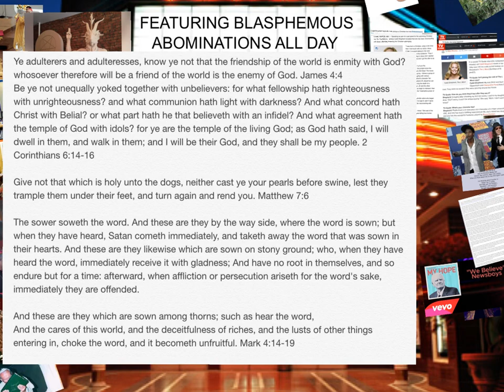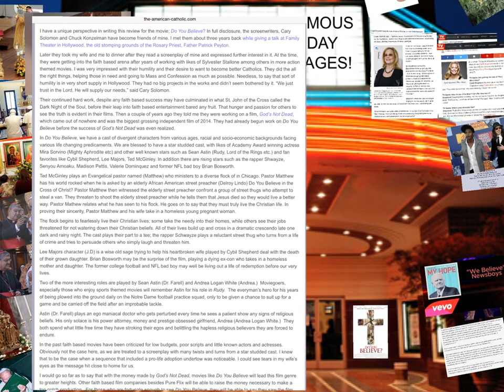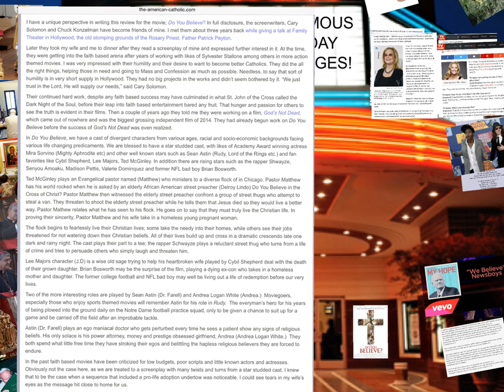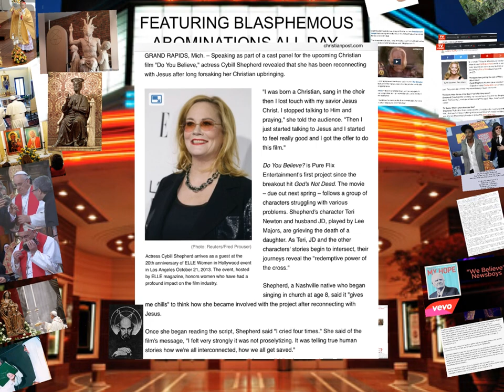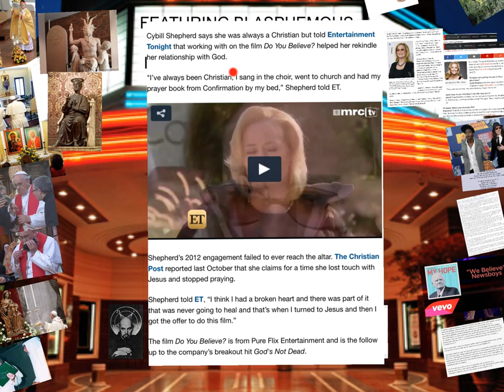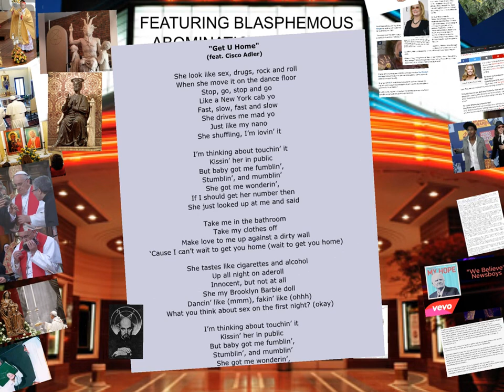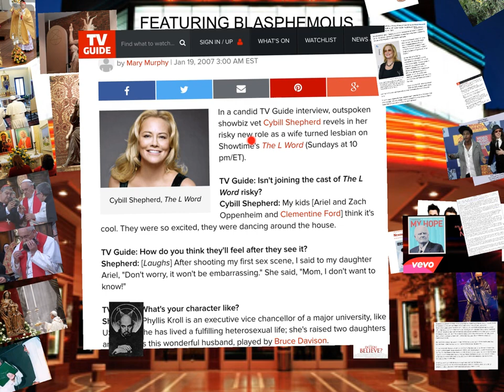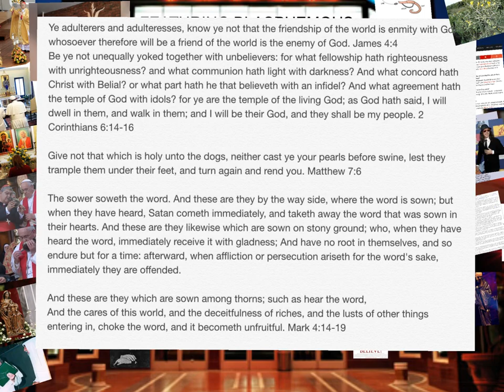Do You Believe Movie SATANIC DECEPTION EXPOSED!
IMPORTANT: If you don't watch this in it's ENTIRETY you will not be able to get the message. There are many pieces that fit together to arrive at the final conclusion.

THE SHOCKING TRUTH: You are under constant surveillance! Records are kept on everything you do, say, and yes even think. Unbelievable? Believe it. In fact, unless you seek immediate legal counsel, you may face unexpected and irreversible sentencing. Your conscience and God who gave it to you record every time you've lied, cheated, taken God's name in vain, lusted (which God says is adultery - Matt 5:28) hated (which God equates to murder - 1Jn 3:15) or any other rebellion. Breaking God's commandments is sin, and your own conscience is the star witness to your guilt. God's sentence for the guilty is unspeakable eternal torment in a lake fire AKA Hell (Rev 21:8), especially for those who say they love God but do not keep His commandments (1Jn 2:3-4)! But the GOOD NEWS is, you can seek an Advocate to gain a full pardon for your crimes. The Bible says, Jesus bore our sins in His own body on the cross where He was crucified to deliver us from sin completely (1Pet 2:24). God said if you will forsake your sin and trust Jesus Christ as your Lord and Savior, you can be saved from sin and it's eternal consequences in Hellfire. (Prov 28:13, Rom 10:8-13) Repent and trust Jesus Christ today. Then read the Holy Bible daily obeying what you read. Your eternity depends on it!

1Timothy 2:3-5 For this is good and acceptable in the sight of God our Saviour; Who will have all men to be saved, and to come unto the knowledge of the truth. For there is one God, and one mediator between God and men, the man Christ Jesus; Who gave himself a ransom for all, to be testified in due time.
This is why we CANNOT be saved by confession to a priest, "penance" or performing some good works to "outweigh" or erase the guilt of our sinful works. Our sins can ONLY be forgiven through the SHED BLOOD OF JESUS CHRIST Col 1:14 - In whom we have redemption through his blood, even the forgiveness of sins.
Acts 4:12 - Neither is there salvation in any other: for there is none other name under heaven given among men, whereby we must be saved. REPENT TODAY! You are not guaranteed tomorrow: Mark 8:35 - For whosoever will save his life shall lose it; but whosoever shall lose his life for my sake and the gospel's, the same shall save it. FORSAKE your sins, and God will give you HIS GREAT MERCY: Prov 28:13 He that covereth his sins shall not prosper: but whoso confesseth and forsaketh them shall have mercy. You can be BY JESUS' SACRIFICE YOU CAN BE FREE FROM SIN - DEAD TO SIN AND LIVING IN HIS RIGHTEOUSNESS: 1Pet 2:24 - Who his own self bare our sins in his own body on the tree, that we, being dead to sins, should live unto righteousness: by whose stripes ye were healed. Romans 6:6-7 Knowing this, that our old man is crucified with him, that the body of sin might be destroyed, that henceforth we should not serve sin. For he that is dead is freed from sin. IF REPENT AND BELIEVE THE GOSPEL, ETERNAL LIFE CAN BE YOURS IN JESUS CHRIST! Mark 1:14-15 Jesus came into Galilee, preaching the gospel of the kingdom of God, And saying, The time is fulfilled, and the kingdom of God is at hand: repent ye, and believe the gospel. John 17:3 - And this is life eternal, that they might know thee the only true God, and Jesus Christ, whom thou hast sent.